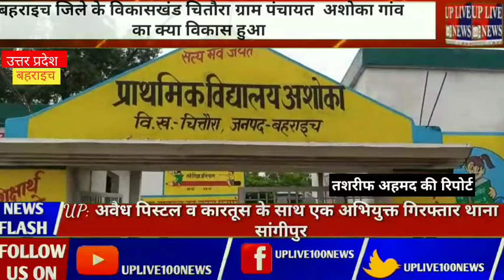योगी सरकार गांव के विकास के लिए कई तरह की योजनाएं बनाकर उन पर करोड़ों रुपया खर्च कर रही हैं